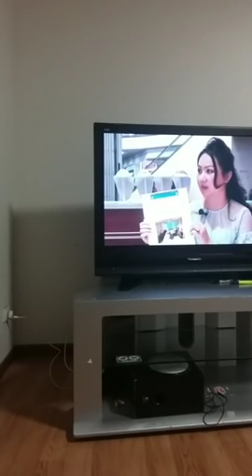Vạch trần thủ đoạn lừa đảo kiều bào ở Mỹ của một "đại gia"!